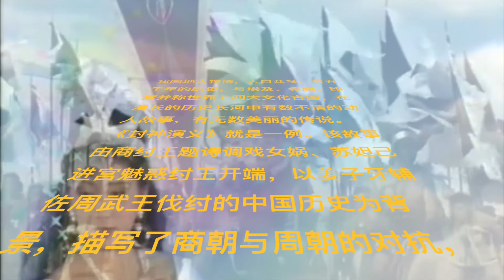【评书联播】《封神演义》单田芳 第049回